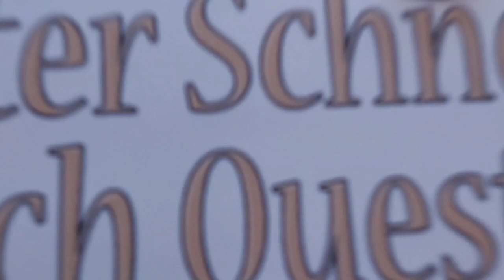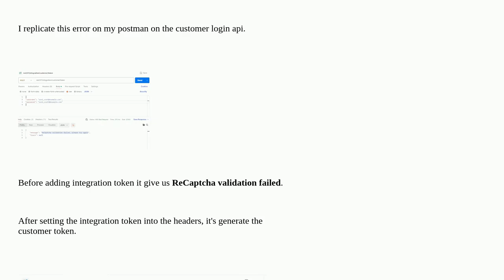Magento: How to disable Recaptcha in REST APIs?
How to disable Recaptcha in REST APIs?

A special thanks goes out to the community

  google-recaptcha rest-api magento2